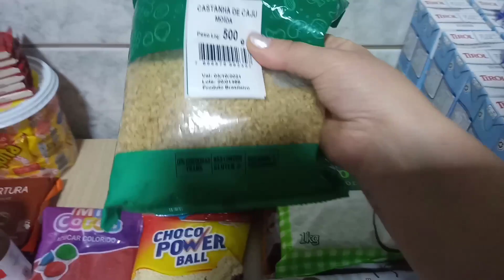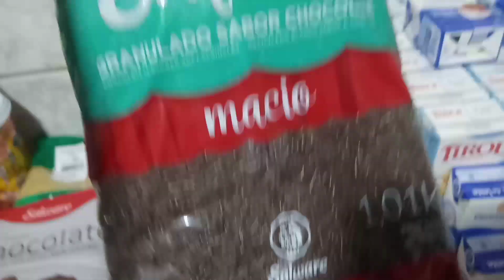COMPRAMOS UMA MOTO PRA FAZER ENTREGAS/ACHEI PROMOÇÃO DE LEITE CONDENSADO🤑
GENTE ENTRA NESSE LINK AQUI E GANHE UM
SUPER DESCONTÃO NO MEU CURSO DE BRIGADEIROS GOURMET LUCRATIVOS PARA INICIANTES: